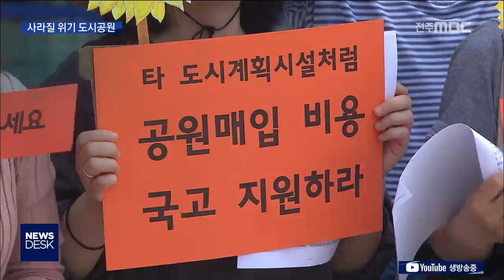[뉴스데스크] "내년이면 공원 사라진다", 도시공원 일몰제 비상